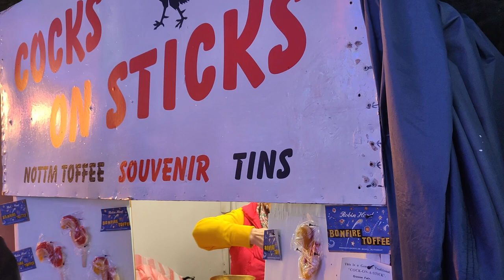Goose Fair 2022 Wed 5th Oct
Another trip to the fair